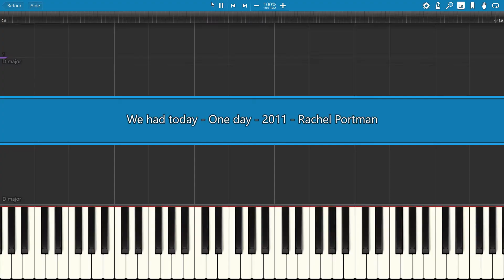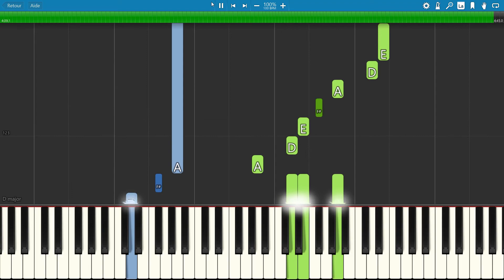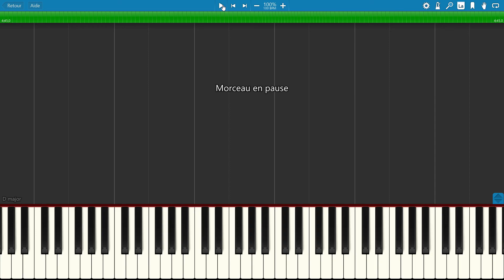WE HAD TODAY from ONE DAY movie OST, 2011, Piano Tutorial with free Sheet Music (pdf)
One Day is a 2011 romantic drama film directed by Lone Scherfig from a screenplay by David Nicholls. It stars Anne Hathaway and Jim Sturgess. Music by Rachel Portman.